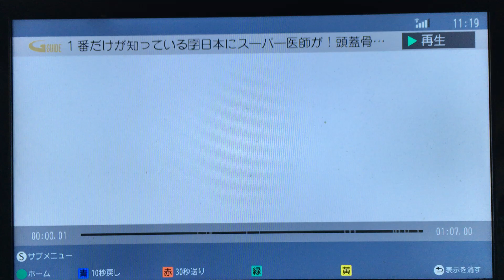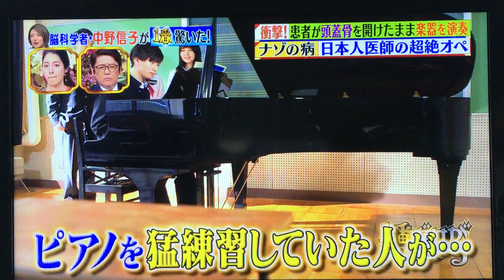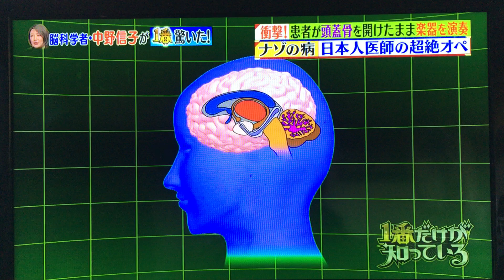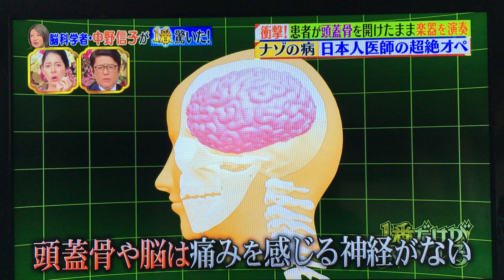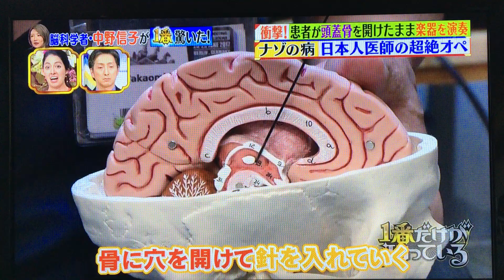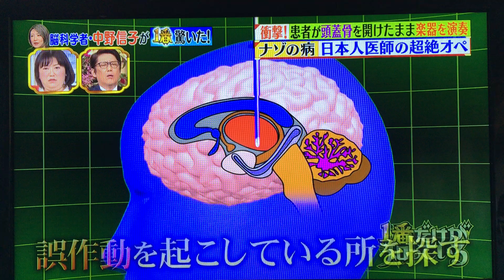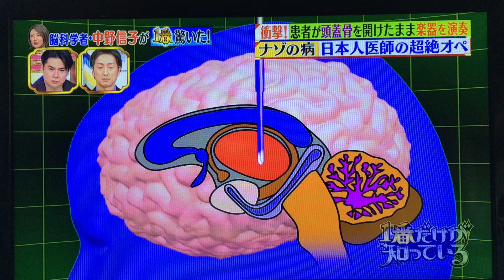局所性ジストニア 定位脳手術 (東京女子医科大学脳神経外科 平 孝臣先生)Focal Dystonia Stereotaxic Brain Surgery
東京女子医科大学脳神経外科
平 孝臣先生による定位脳手術
Focal Dystonia Stereotaxic Brain Surgery
Takaomi Taira MD
Tokyo Women's Medical University, Tokyo, Japan